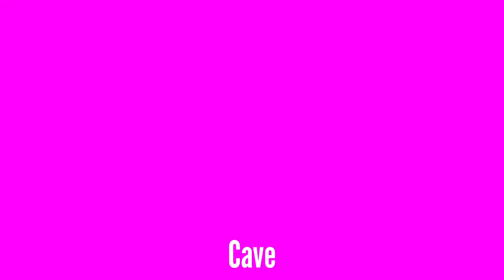Twinkle Little song logo intro Effects । preview 2 Effects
my YouTube channel :Dharmendra Pro Editor

          Video edited by: Dharmendra Pro Editor

    This video was made in accordance with